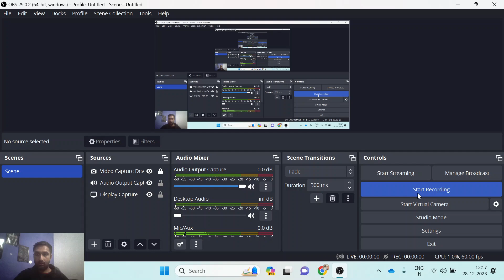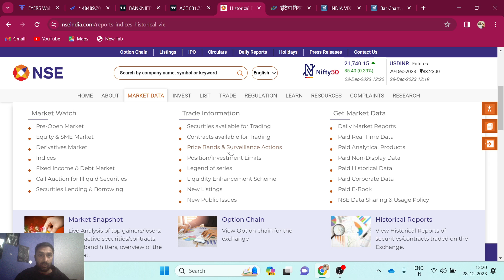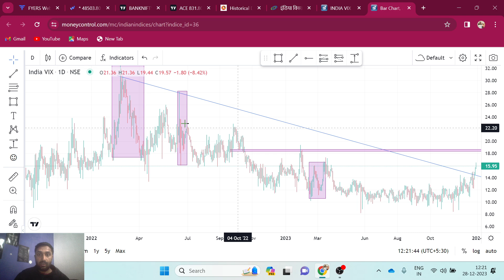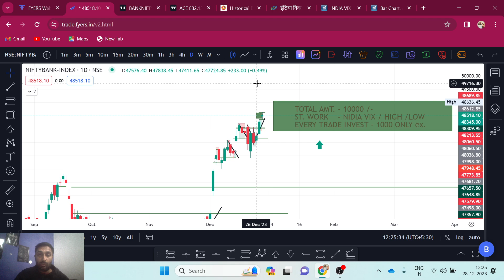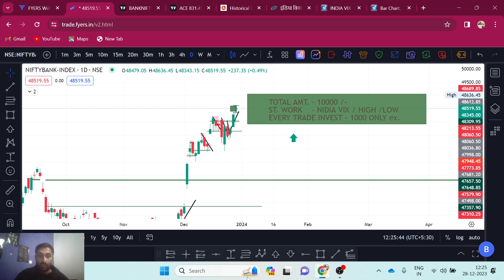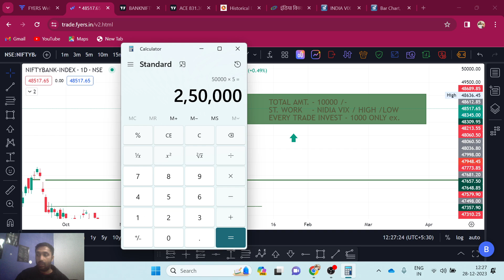Zero hero option trade 1000 se 250000 !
Disclamier - The information and material contained in these pages and the terms, conditions, and descriptions that appear are subject to change without prior notice. Investments in equity shares, debentures etc, are not obligations of or guaranteed by the National Stock Exchange of India Ltd. (NSE), and are subject to investment risks.

The information contained in this website, including text, graphics, links or other items are provided on an 'as is', 'as available' basis. NSE does not warrant the accuracy, adequacy or completeness of this information and material and expressly disclaims liability for errors or omissions in this information and material. No warranty of any kind, implied, express or statutory, including but not limited to the warranties of non-infringement of third party rights, title, merchantability, fitness for a particular purpose and freedom from computer virus, is given in conjunction with the information and materials.

In no event will NSE be liable for any damages, including without limitation direct or indirect, special, incidental, or consequential damages, losses or expenses arising in connection with this website or use thereof or inability to use by any party, or in connection with any failure of performance, error, omission, interruption, defect, delay in operation or transmission, computer virus or line or system failure, even if NSE, or representatives thereof, are advised of the possibility of such damages, losses or expenses. Hyperlinks from and to other websites are at your own risk; the content, accuracy, opinions expressed, and other links provided by these resources are not investigated, verified, monitored, or endorsed by NSE.